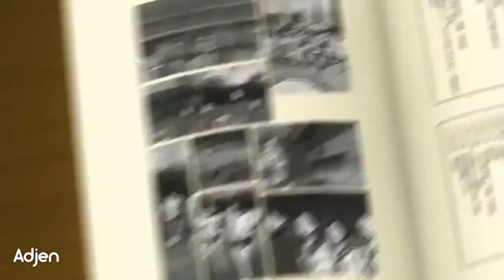「AMV」 Shape of you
▼ Anime: Hyouka: You can't escape
▼ Music: Shape of you -Ed Sheeran (Cover by AnaMaría Ochoa & Joan Baez)